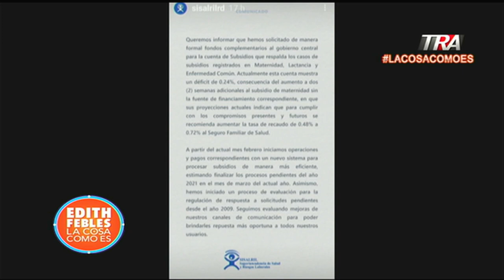Reglamento sobre el subsidio Maternidad y subsidio por Lactancia LaCosaComoEs 09/02/22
Canal Oficial Periodista Edith Febles